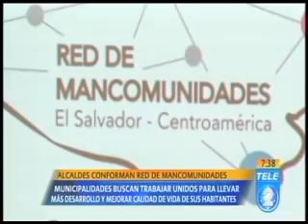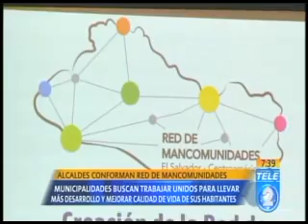Alcaldes conforman red de mancomunidades